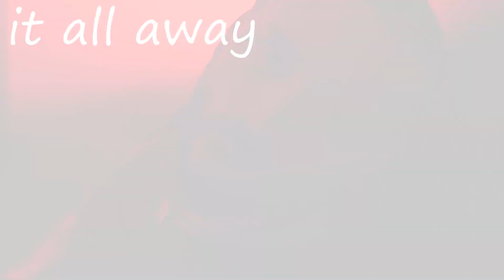Lonelification Crystal Rose Snippet